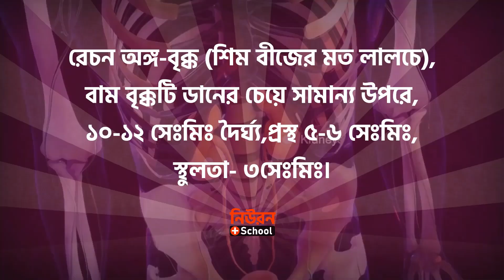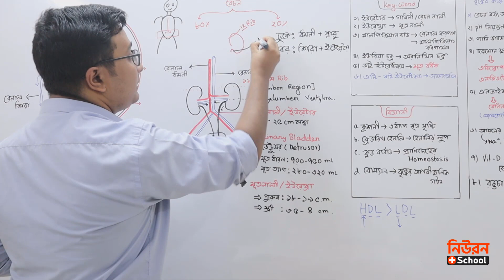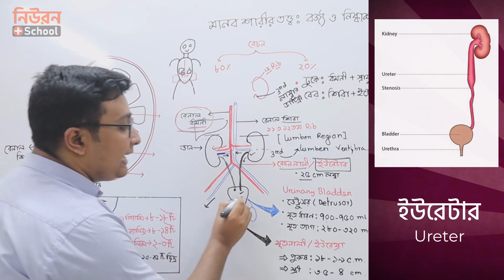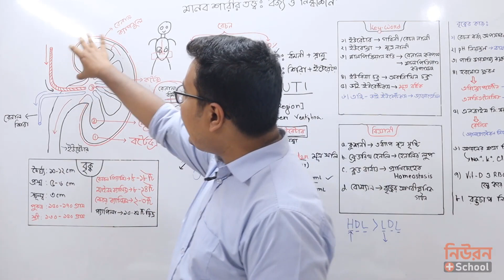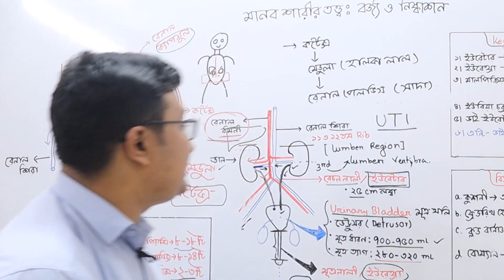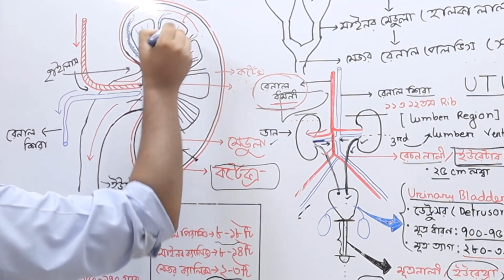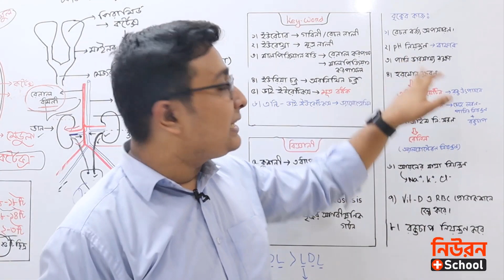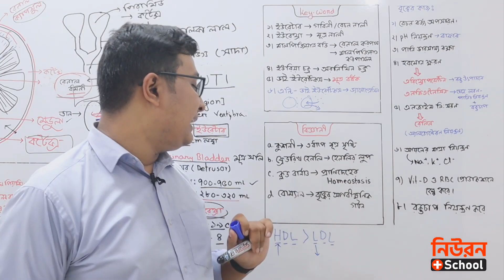মেডিকেল ভর্তি প্রস্তুতি ~ বর্জ্য ও নিষ্কাশন । Zoology Chapter-6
বায়োলজিতে ব্যাসিক দুর্বল থাকলে অনেক পড়া জিনিস ই পরীক্ষার সময় মনে আসে না। তাই Biology তে ব্যাসিক শক্ত করার কোন বিকল্প নেই।

ক্লাসটি তোমার ভালো লেগে থাকলে বা উপকারে আসলে বন্ধুদের সাথে শেয়ার করতে পারো।

দ্রুত মেডিকেল ভর্তি প্রস্তুতি নিতে নিচের FREE শর্ট ক্লাস গুলো করে ফেলতে পারোঃ
🔴 মেডিকেল ভর্তি প্রস্তুতির Suggestion:

🟢 BCS প্রশ্নের সমাধান সিরিজ for Medical Admission Test

🔵 ONE SHOT Class for Medical Admission Test

🟡 GK ( সাধারণ জ্ঞান) for Medical Admission Test
১১) [ GK Tricks ] সকল ভাস্কর্য ও স্থপতির নাম মনে রাখার উপায়

🟠 English Special Class for Medical Admission Test